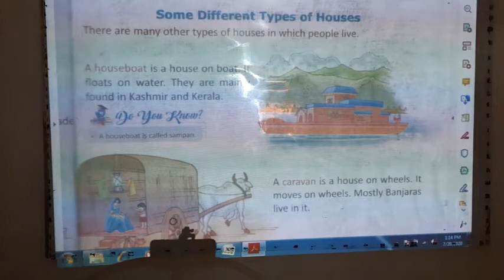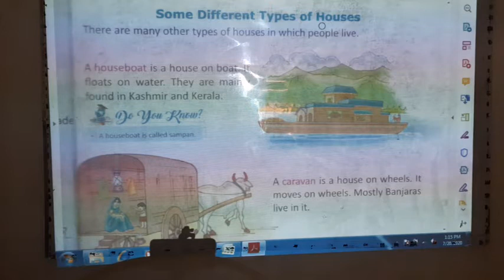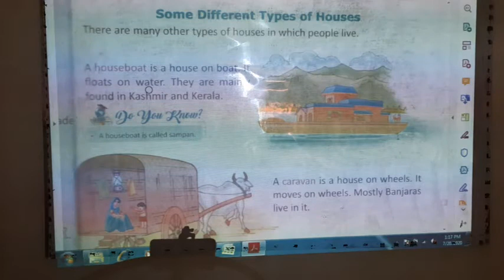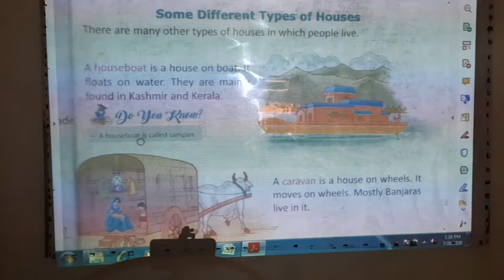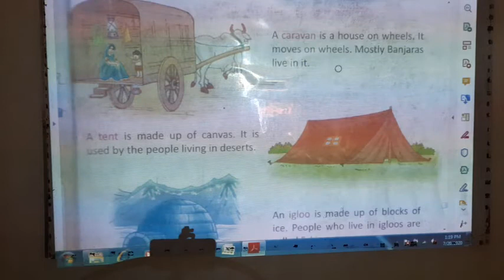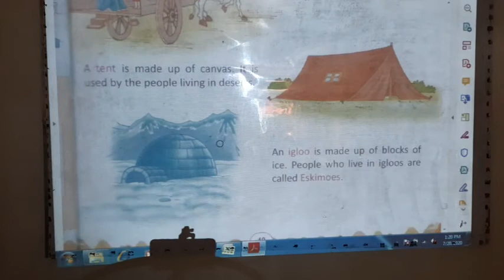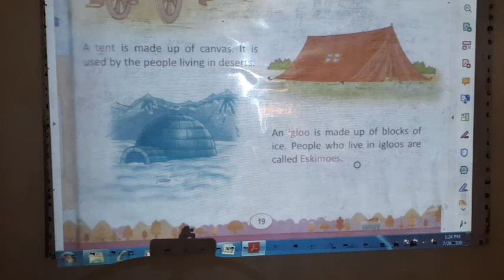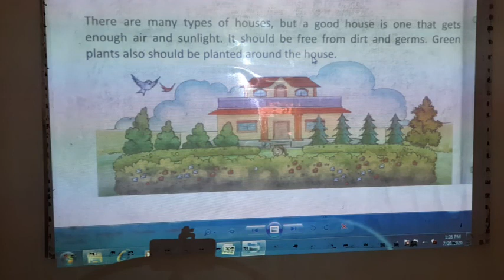VID 20200720 131347 s01 denoised 353